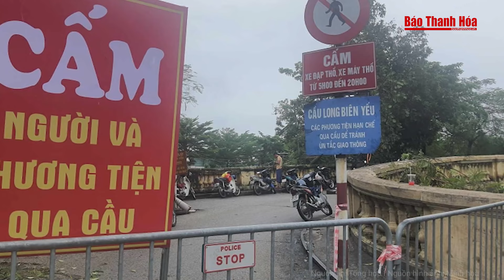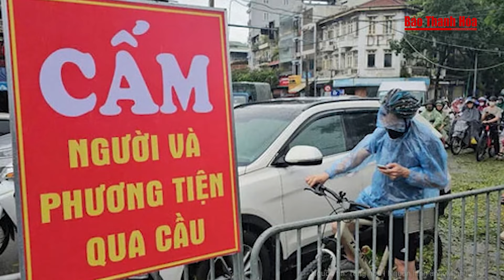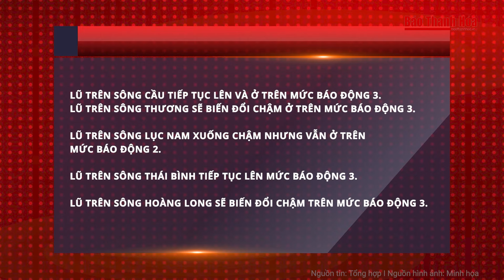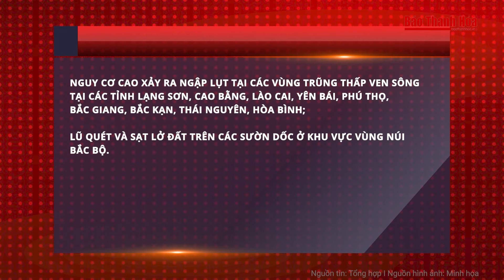Điểm nóng: Trận hỗn chiến kinh hoàng giữa hôn trường đám cưới, 1 người mãi mãi ra đi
Báo Thanh Hóa | Điểm nóng | Trận hỗn chiến kinh hoàng giữa hôn trường đám cưới, 1 người mãi mãi ra đi
- Ẩu đả tại đám cưới, 1 người tử vong
- Danh sách cầu ở phía Bắc bị cấm, hạn chế lưu thông
- Mưa lớn khiến nước sông Bùi tràn qua đê, 'rốn lũ' ở Hà Nội lại ngập trắng